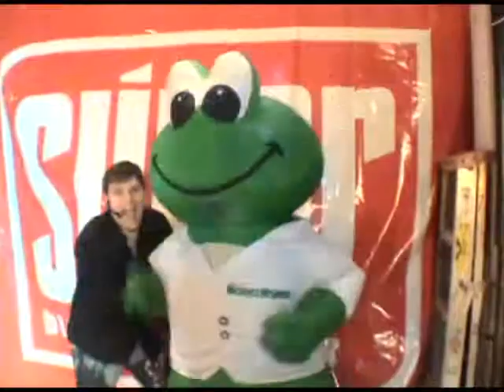BTL Evento Guayaquil - Super-Sana Sana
Evento - Guayaquil 2010
animacion Frank Palomeque - Multishow

Somos la empresa de "BTL Multishow" con mayor experiencia en nuestro pais
Campañas de BTL en toda su extencion.